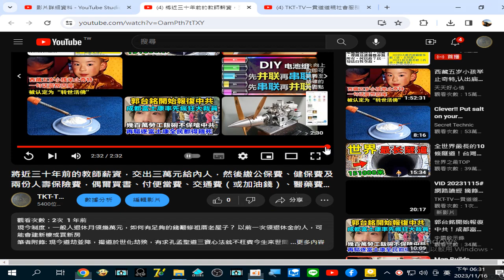將近三十年前 教師薪資 錄製 2023 11 16 18 31 30 97